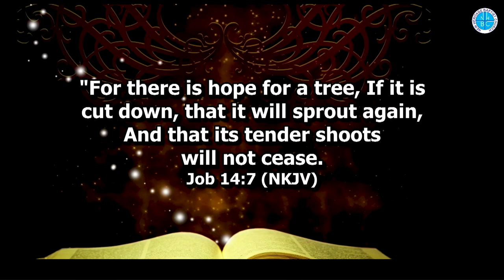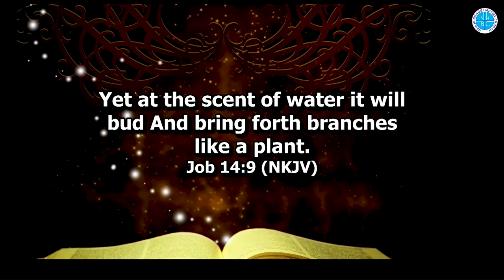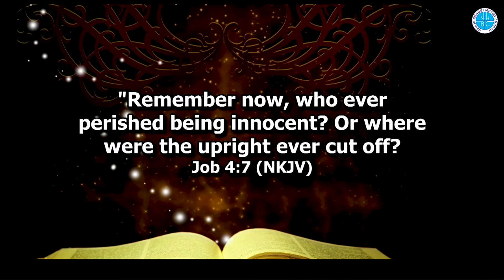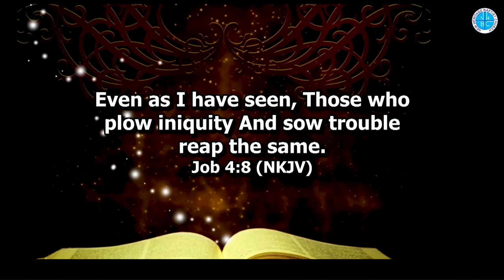RESPONSIBILITIES/FAULTS OF PARENTING | DR. OMADELI BOYO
At New Heritage Baptist Church, We Create an Atmosphere that will Encourage Everyone to Worship God and Build a People of Power and Praise. To reach out to the Whole World.

As a church, we hold and adhere, under the direction of the Holy Spirit, to the Holy Scriptures as being inspired Word of God in the light of God’s perfect revelation in Jesus Christ according to the witness of the New Testament which the Church considers as the supreme and sufficient rule of faith and conduct.

​Are you worshiping with us for the first time or you have a testimony or a prayer need?